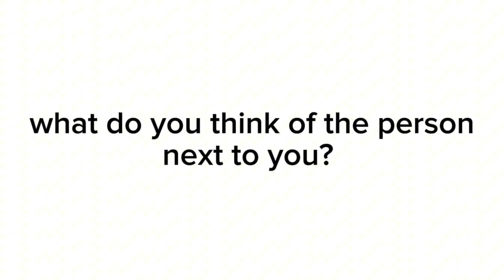| "do you love your _" | Kny | my ocs angst |